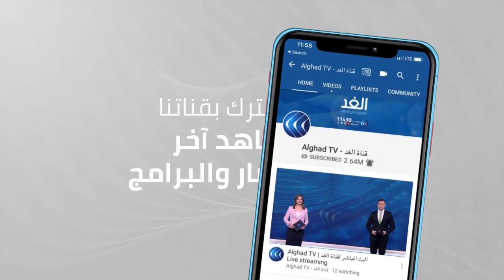شاهد سيدة فلسطينية تواجه بشجاعة جنود الاحتلال المدججين بالأسلحة فى القدس المحتلة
واجهت سيدة فلسطينية مسنة بكل شجاعة، جنود قوات الاحتلال الإسرائيلى المدججين بالأسلحة بعد محاولة الاعتداء عليها في مدينة القدس المحتلة.